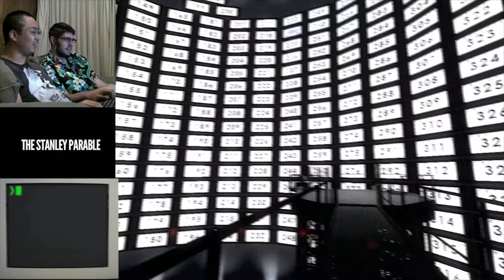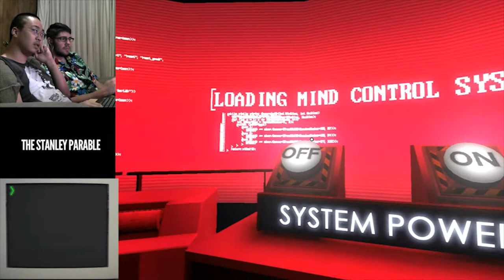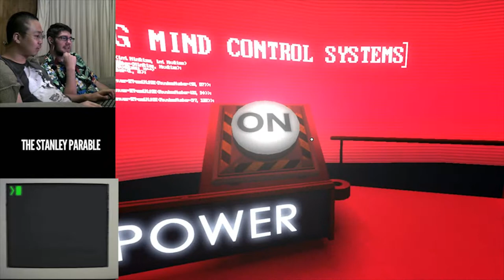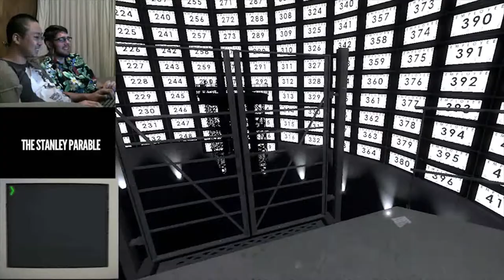Paul Plays: The Stanley Parable Part 1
Confusion, Intrigue, and annoying sounds all in this episode of Paul Plays!